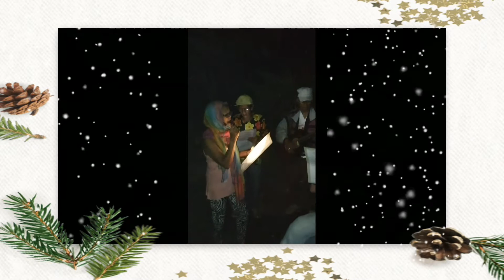Ganito din ba mangaroling ang mga Senior Citizen sa probinsya nyo?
Tingnan ang videong ito kung paano mangaroling ang mga senior citizen sa probinsya ng Antique. Ito ay ginagawa lamang kapag malapit na ang kapaskuhan. Kng namimiss nyo na ang mga ganitong celebration sa inyong lugar, watch this video.